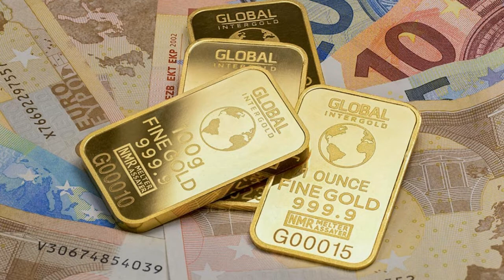Check today gold rate and currency rate | தங்கம் விலை | Maya Channel